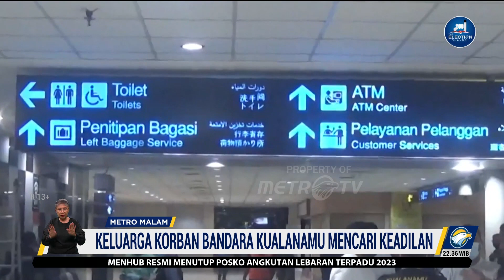Kasus Aisiah, Hotman Paris Akan Lakukan Somasi & Gugat 6 Instansi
MetroTV, Hotman Paris Hutapea selaku kuasa hukum wanita tewas terjatuh dari lift bandara kualanamu segera melayangkan surat somasi ke 6 perusahaan tersakit insiden tersebut.